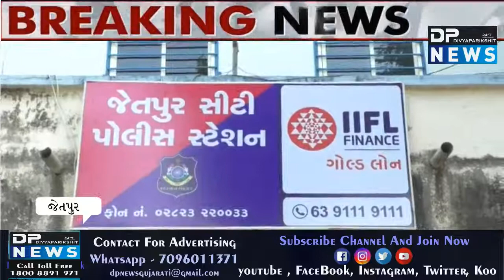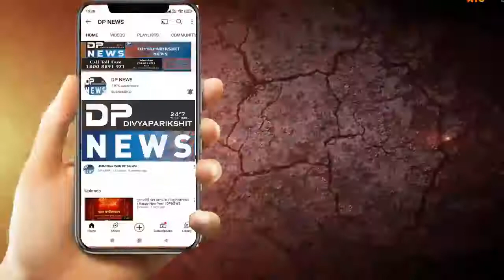Jetpur News | મહિલા, તેનો પતિ & બનેવી સાથે મળી લોહાણા યુવાનને હનીટ્રેપ માં ફસાવ્યો| honey trap case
About Video: જેતપુર શહેરમાં  વાંકાનેર નજીકના સરતાનપુર ગામે જેટકોના વાયરમેન કર્મચારી એવા લોહાણા યુવાનને એક મહિલા તેમજ તેનો પતિ અને બનેવી સાથે મળી હનીટ્રેપમાં ફસાવ્યો હતો.

  વીઓ :- આ યુવકને બ્લેક મેઈલ કરી 25 લાખ જેવી રકમ વસુલ્યા બાદ પણ વધુ રકમ માટે દબાણ કરતા યુવકે આપઘાત કરી લીધો હતો. પોલીસે મૃતકના ભાઈની ફરિયાદ પરથી પતિ-પત્ની અને અન્ય એક શખ્સની ધરપકડ કરી હતી.

  જેતપુરમાં રહેતાં અને વાંકાનેર નજીકના સરતાનપુર ગામે જેટકોના વાયરમેન છે. તરીકે નોકરી કરતાં હર્ષદભાઈ વણઝારા નામના ૩૮ વર્ષીય અપરણિત યુવાને ગઈકાલે મોડીરાત્રે પોતાના ઘરે રૂમમાં હુંક સાથે દોરી બાંધી ગળેફાંસો ખાઈ આત્મહત્યા કરી લીધી હતી.
યુવાને જે સ્થળે પગલું ભર્યું ત્યાંથી એક સુસાઇડ નોટ મળી આવી હતી. જેમાં  સોનલ રાજુ પરમાર, રાજુ હરિ પરમાર અને રાજુના બનેવી શાંતિલાલ પાંચ વર્ષથી હેરાન કરી 25 લાખ જેવી રકમ પડાવી લીધી હોવાનો લખેલ હતું.

  પોલીસે મૃતકના ભાઈ હરેશભાઈની ફરીયાદ પરથી સોનલ રાજુ પરમાર, રાજુ હરિભાઈ પરમાર તથા તેનો બનેવી શાંતીલાલ (રહે. ઘણફુલીયા) વિરૂધ્ધ આઇપીસી ૩૦૬, ૩૮૪, ૧૧૪ મુજબ ગુન્હો નોંધી તેણેયની ધરપકડ કરી હતી.

 હનીટ્રેપ અંગે મૃતકના મોટાભાઈ હરેશભાઇએ જણાવેલ કે, વર્ષ 2017માં અમોએ સોનલ રાજુ પરમાર, રાજુ હરિભાઈ પરમાર તથા તેનો બનેવી શાંતીલાલ (રહે. ઘણફુલીયા) વિરૂધ્ધ જેતપુર સીટી પોલીસમાં હર્ષદને ફસાવી પૈસા માંગે છે તેવી અરજી કરેલ પરંતુ હર્ષદના લગ્ન કરવા હોય અને સમાજમાં આબરૂ જશે તે ડરે અમોએ ચાર લાખ રૂપિયા આ ટોળકીને આપી સમાધાન કરી લીધેલ. અને ત્યારબાદ હર્ષદ જુદાજુદા ધંધાના નામે ઘરેથી દસેક લાખ રૂપિયા લઈ ગયેલ હતો. જે હર્ષદે આપઘાત કરતા તેના મોબાઇલમાંથી જાણવા મળેલ કે સોનલ આણી ટોળકી હર્ષદને હનીટ્રેપમાં ફસાવી બ્લેક મેઈલ કરી પાંચ વર્ષમાં ટુકડે ટુકડે 25 લાખ જેવી રકમ પડાવી લીધી છે.

બાઈટ :- હરેશ વણજાર મૃતકનો ભાઈ

બાઈટ :- રોહિત ડોડીયા ડીવાયએસપી જેતપુર ડીવીઝન

રીપોર્ટ સુરેશ ભાલીયા